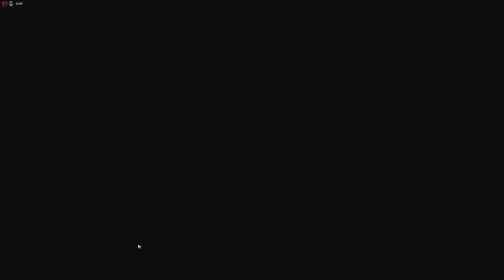Das erste mal: Dead by Daylight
Heute mal was anderes als:
PLAYERUNKNOWN'S BATTLEGROUNDS mit Spaß!!!
Übung macht den Meiste!! :)
Практика делает совершенным!!

Besucht uns auf unserem TS:
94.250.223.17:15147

Hier kauf ich meine Games!!!

Könnt mich auch sehr gerne bei der beschaffung
neuer Hardware unterstützen!!!